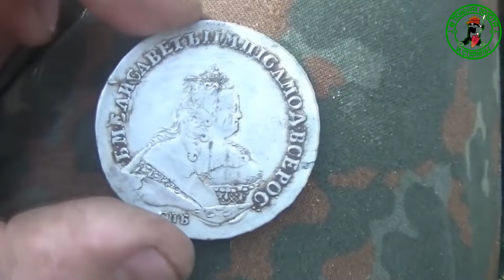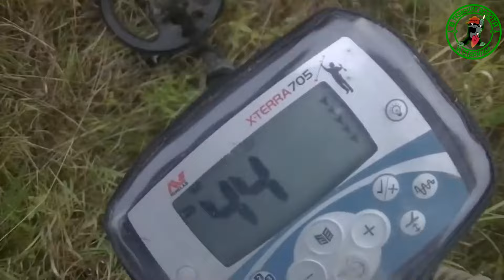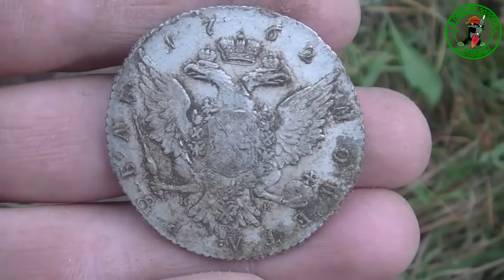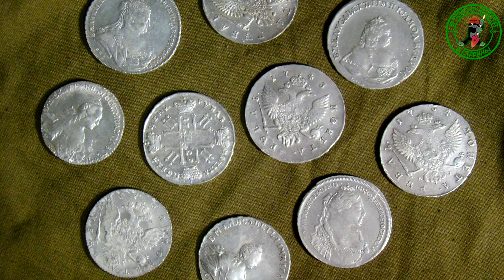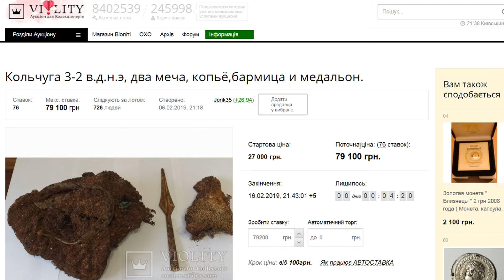ОТКОПАЛ В ЛЕСУ И ЗАБРАЛ ДОМОЙ,А ПОТОМ ПРОДАЛ ЗА БОЛЬШИЕ ДЕНЬГИ.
Парень откопал в лесу необычную и дорогую находку.Когда помыл то не мог поверить,что эму так повезло.Решил продать за большие деньги.Нашел большой клад серебра.Рубли Елизаветы,Екатерины и Петра.Как и где искать золото.Необычная находка в лесу.